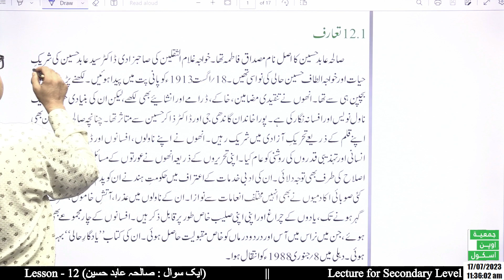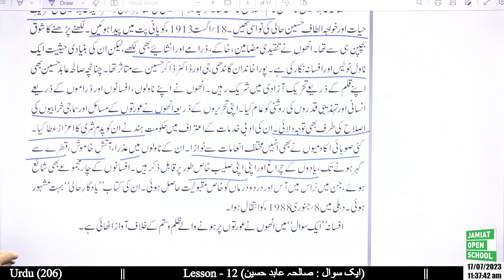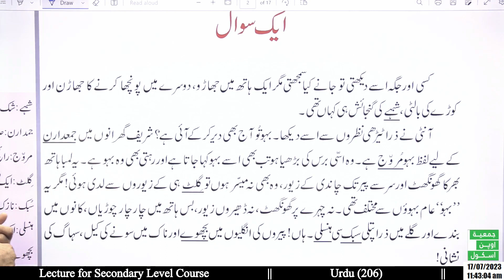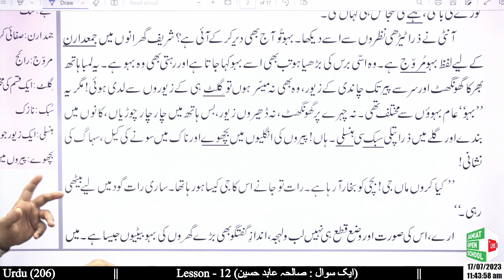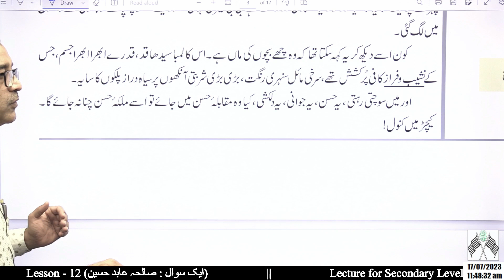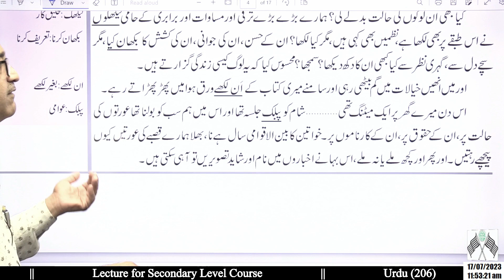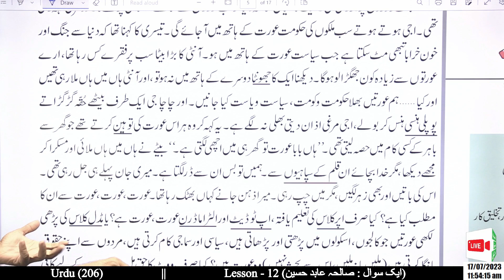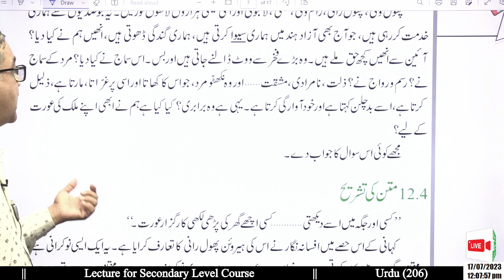Urdu -B || L-12 || Highlights